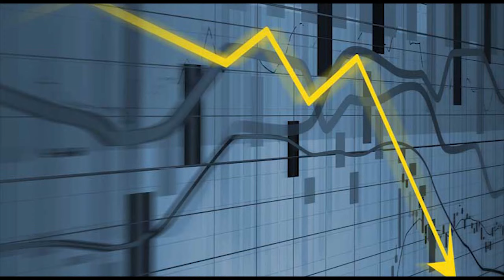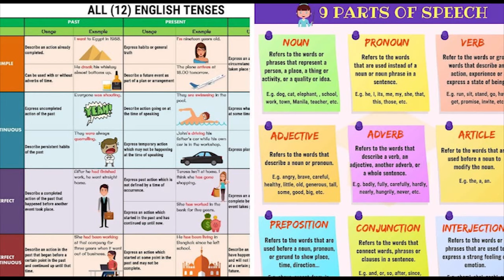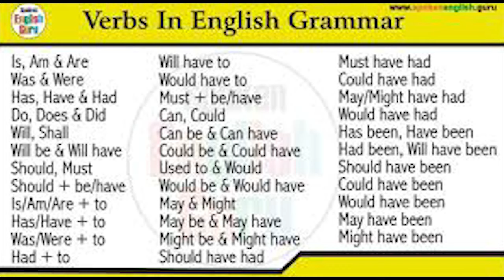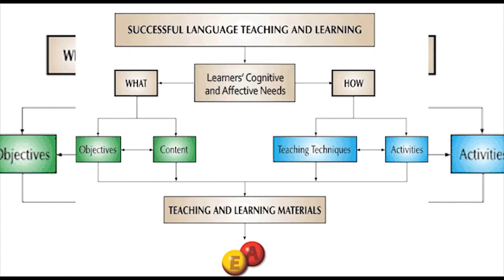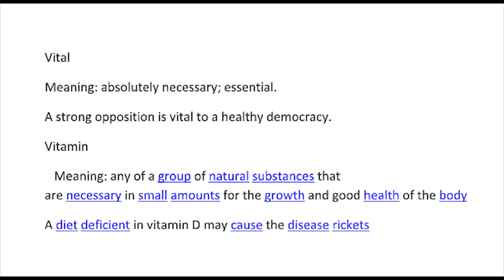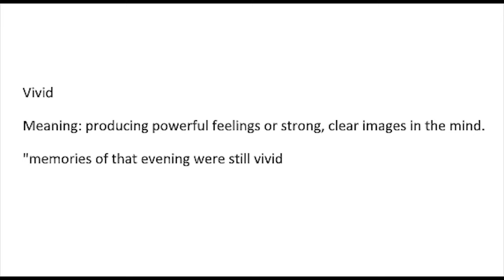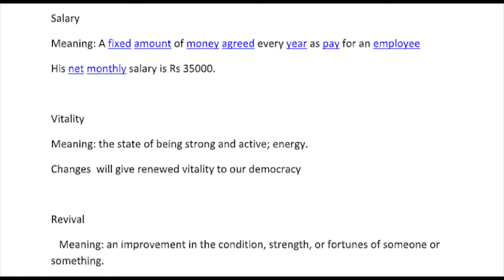VIV, VIT మూలాలుగా 10 కి పైగా ఇంగ్లీషు పదాలు నేర్చుకుందాం || English Vocabulary Made Easy - 1